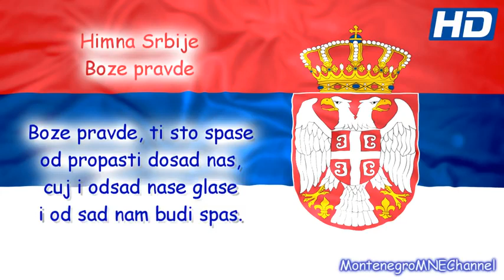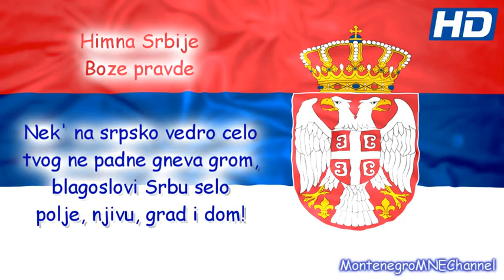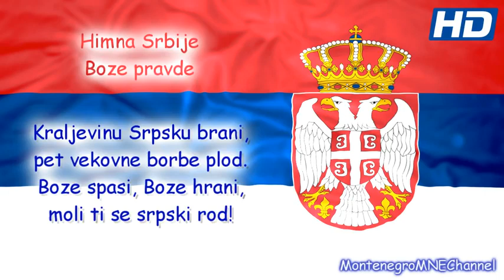Himna Srbije Bože pravde YouTube 480p